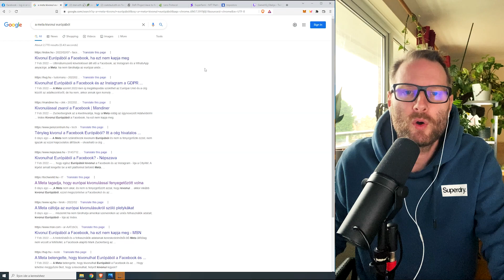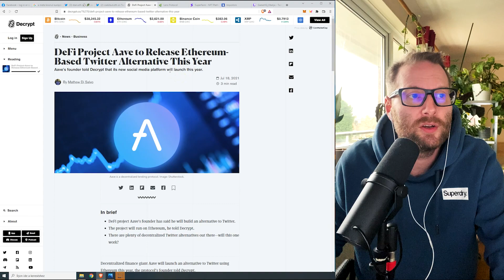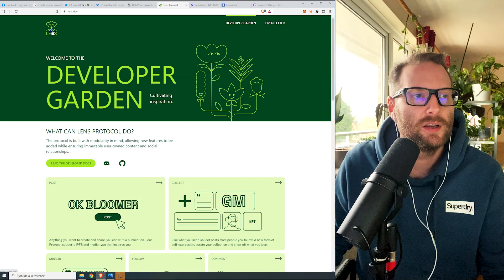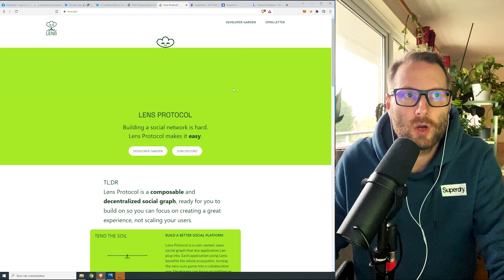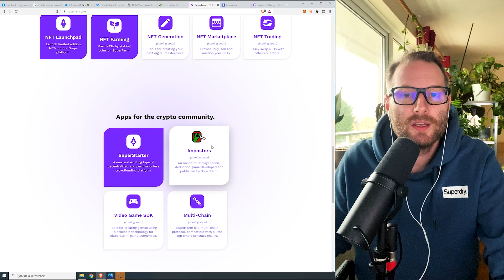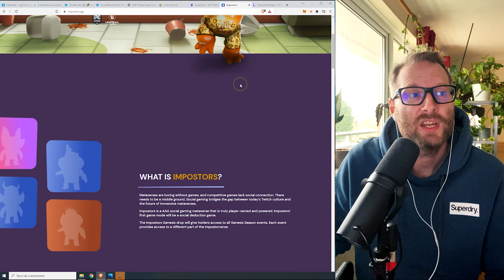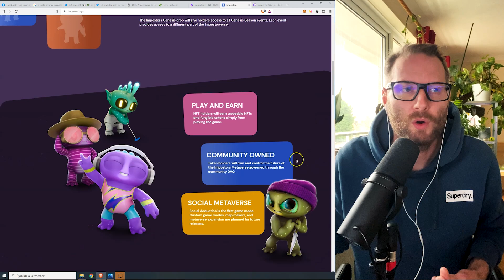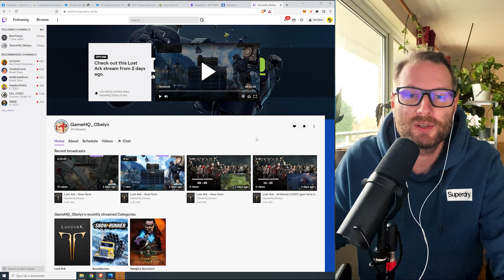A Web3 lenne a közösségi média jövője? | Superfarm Impostors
A Meta nemrég azzal fenyegetőzött, hogy kivonul Európából, de aztán kiderült, hogy ez nem is úgy volt. Viszont a Web3-as közösségi média projektek megváltoztathatják, ahogy ezekhez a platformokhoz viszonyulunk.

A Superfarm első AAA játéka már a kanyarban van, és bár egyenlőre nem lehet róla sokat tudni, azért belenézünk mi lehet az.

Támogatás (ETH Polygon BSC Fantom Avalanche láncon)
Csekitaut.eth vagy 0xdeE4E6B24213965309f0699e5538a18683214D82